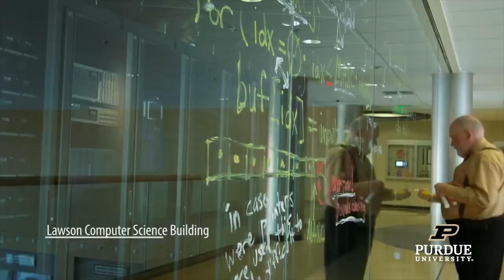Overview of Purdue University | We Are Boilermakers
Watch this video for an overview of Purdue University.

We Boilermakers are in the persistent pursuit for the Next Great Leap. We are innovators and game-changers.

Founded in 1869 on agriculture and mechanics, today Purdue is home to over 200 majors, more than 36,000 students, and thousands of research projects each year. Watch to learn more about what makes Purdue special.